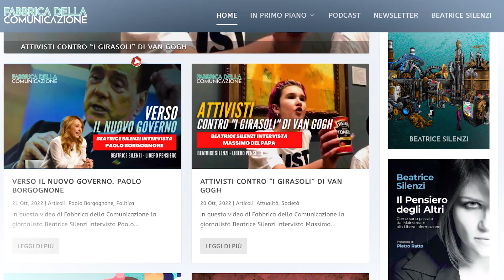LA MEDITAZIONE COME STRUMENTO PRATICO - Dayal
Dayal, per più di 10 anni è stato un monaco accanto a un maestro spirituale in India, ora si dedica alla pratica e alla divulgazione della meditazione e della consapevolezza, viene intervistato da Elisa Renaldin per Fabbrica della Comunicazione
Come avviene materialmente il processo della meditazione?
Cosa accade all’interno di noi?
Spesso l’approccio alla meditazione è solo mistico, religioso, quasi spirituale, ma esistono effetti concreti comprovati anche dal punto di vista scientifico, fisico, pratico.
Nel corpo avviene un cambiamento chimico, grazie a degli ormoni che vengono prodotti, migliora la circolazione del sangue, il cuore lavora meglio, la respirazione permette al sistema linfatico di lavorare meglio. La schiena si rilassa e le vertebre si distendono.
Che differenza c’è tra la meditazione e lo yoga?
Cosa c’entrano uno con l’altro?
Lo yoga è alla base della meditazione, con posizioni – dette asana – che permettono di attuare un processo di trasformazione psico-corporeo.
Esistono 112 tipi di meditazione, ma si parte da tecniche semplici e fondamentali che possono rendere l’individuo autonomo, senza voci che guidano o danno istruzioni.
E’ importante la costanza, partendo da una volta al giorno e proseguire almeno uno o due mesi per vedere delle notevoli differenze.
E cosa accade oltre al sollievo di tipo fisico?
La meditazione crea uno stato di presenza, in cui la voce interiore si placa. Questo dialogo interno spesso è negativo e crea autosabotaggi, e la pratica crea spazio tra un pensiero e l’altro.
La respirazione consapevole ferma il divagare della mente.
Esistono molti casi di persone che sono state aiutate dalla meditazione a restare più concentrate, più positive.
Quando la mente è concentrata, subentrano pensieri superiori che la portano ad essere più propositiva e orientata al risultato.
La felicità è uno stato energetico ed esistenziale che non si trova nella mente e necessita di unità tra sapere e agire.